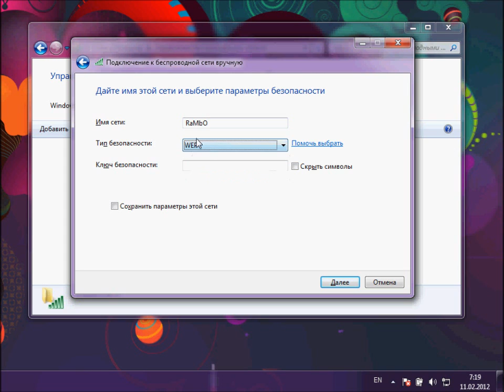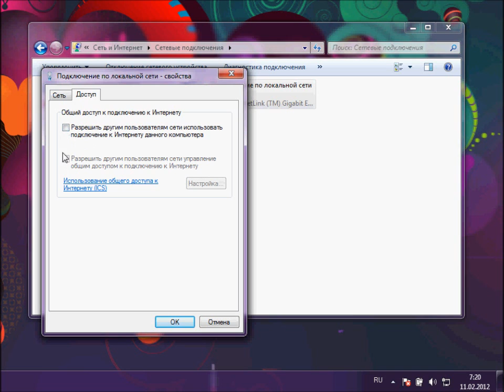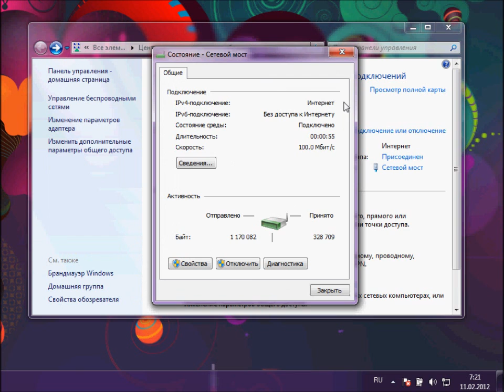настройка wi-fi раздачи интернета на win7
Если будете делать все как здесь будет вам счастье!